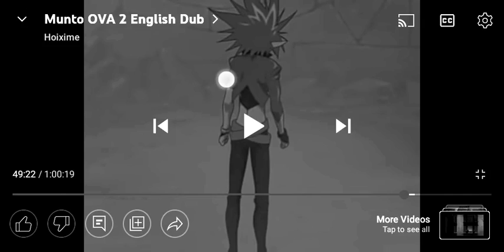No Regrets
THE LAST PART IS HERE!1!1!1